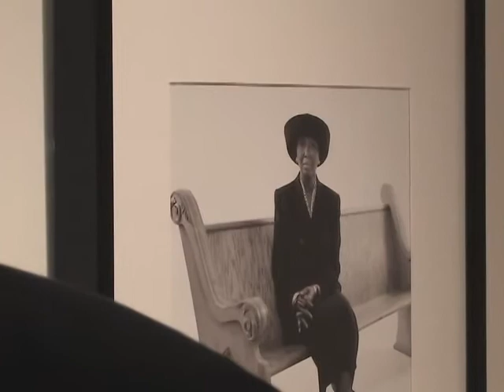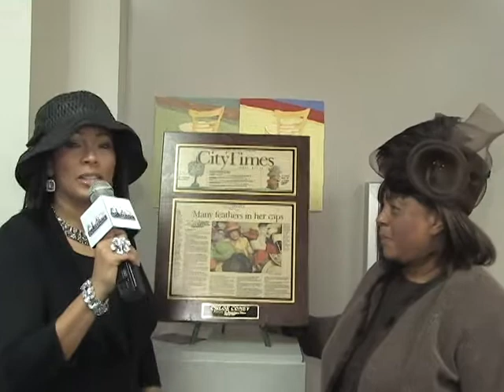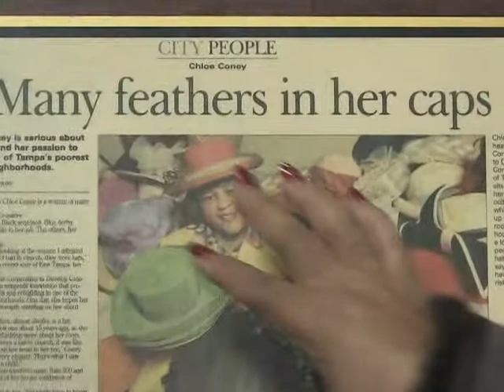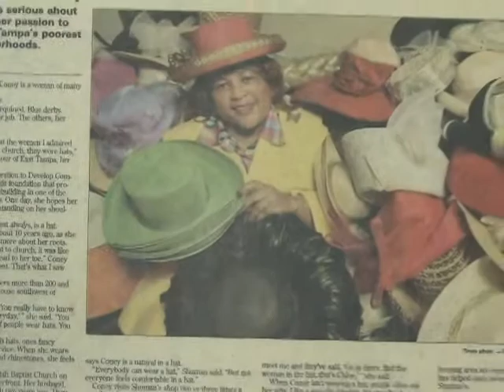Interviews at Michael Cunningham's Crowns Exhibit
Lexi Lewis conducts several interviews at the Tampa Bay Black Heritage Festival "Living History" held with Hillsborough Community College in Tampa.  This years exhibit featured the photography of Michael Cunningham who depicted black women in hats.